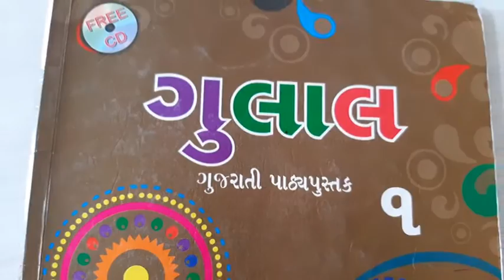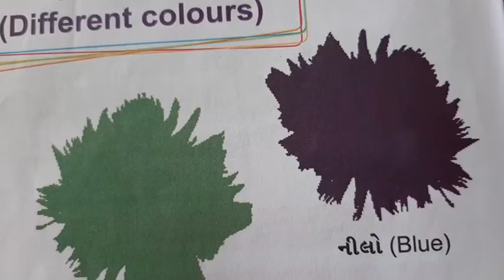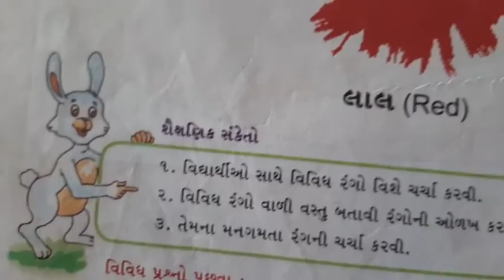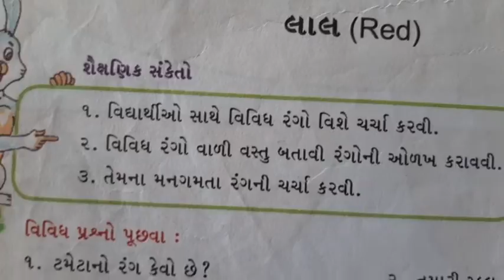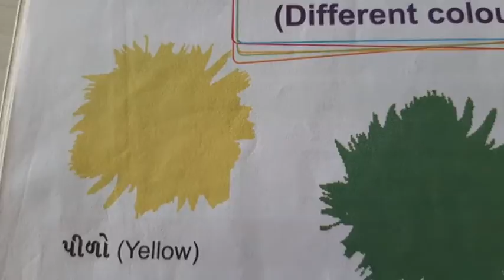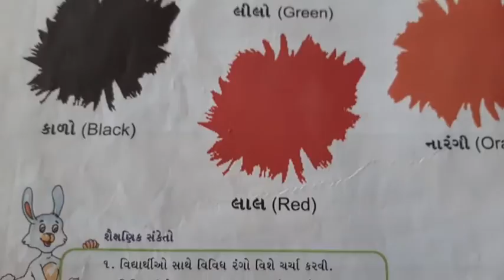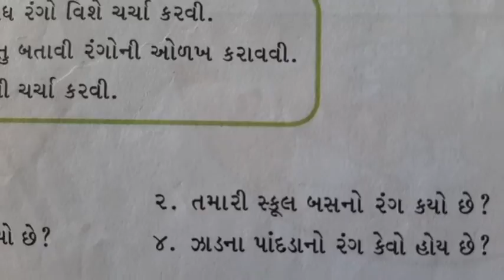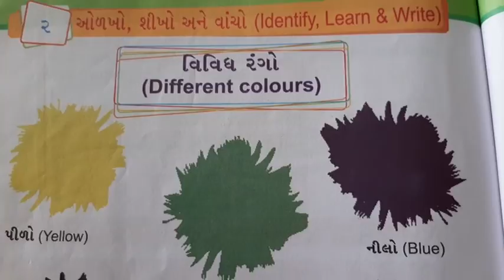NKJ STD 1 SUB GUJ. COLORS